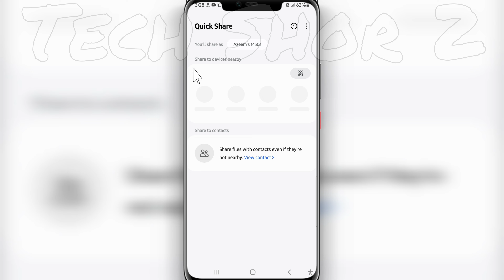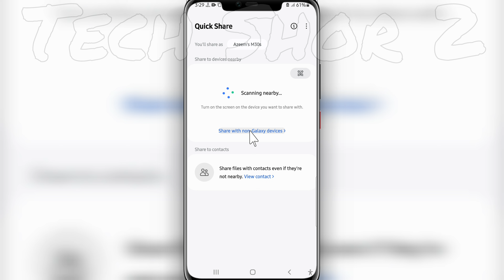How to Fix Quick Share Connecting To Device Problem Solve